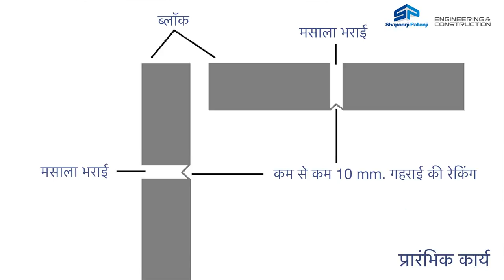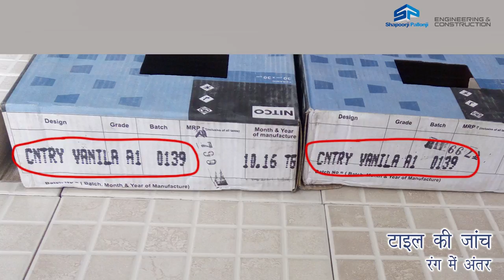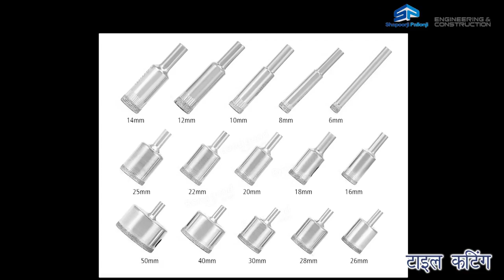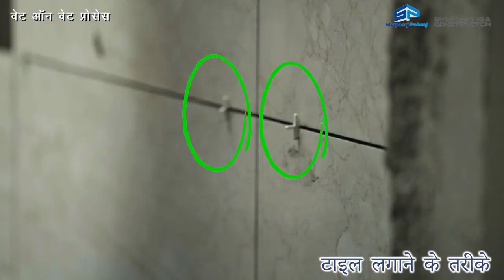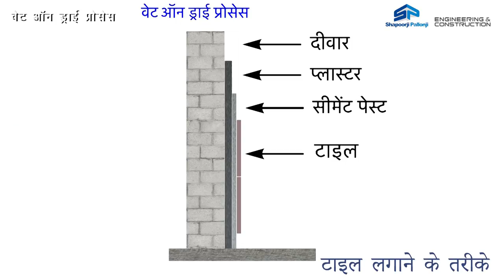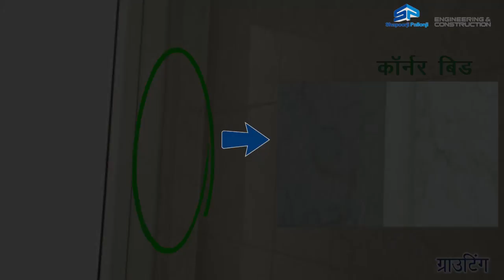Wall Tiling (Cement Mortar) - SP Hand Skills Training Video (Hindi)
In this training video by Shapoorji Palonji E&C, one can learn the correct procedures, methodology, best practices, DOs and DONTs for Wall tiling using cement mortar.

Wall tiling is a method of finishing a vertical surface using different type of tiles. Tiles are used for better aesthetic/ finishing and also act as a wearing coat on floor surface increasing its durability. Different types of tiles are frequently used according to desired nature of vertical surface in residential, commercial and industrial buildings. Some common types of tiles are ceramic, porcelain, stone etc.